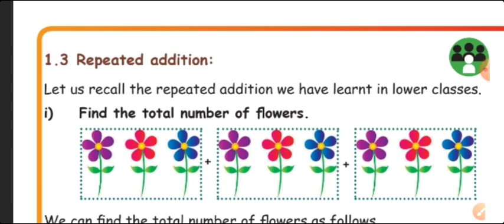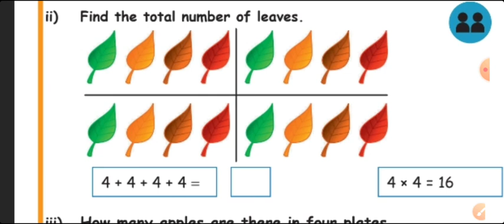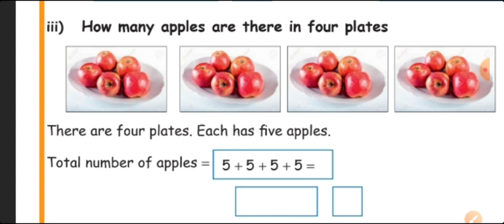3rd Maths- Numbers